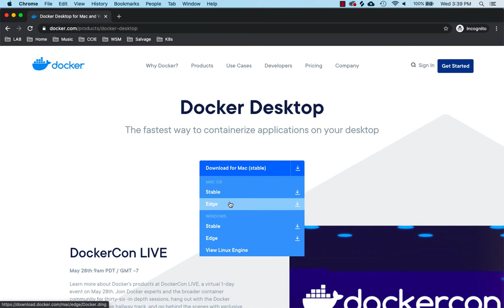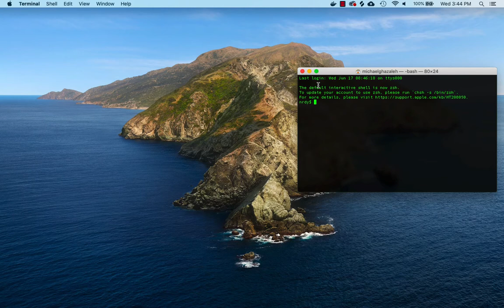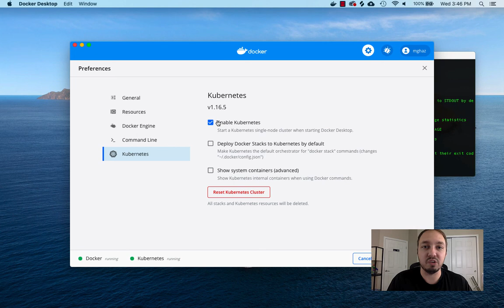How to install Docker on Mac OS in 3 minutes